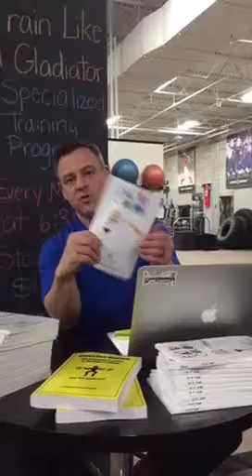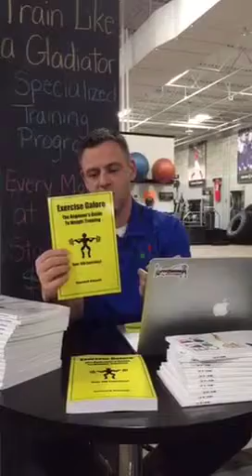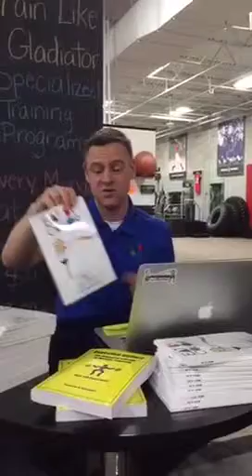Pursuit of Perfect is Paralyzing your Progress, Cardio or Weights, Fasted Cardio Good or Bad!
Be sure to check out our Get Fit and Live Healthy Podcasts on Itunes!  Go here and take us with you on the go via our Podcasts